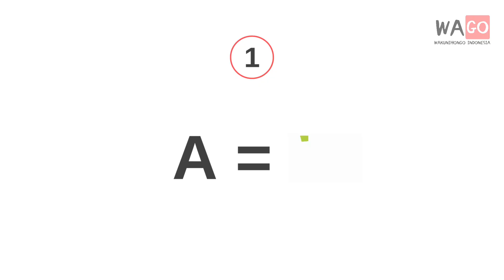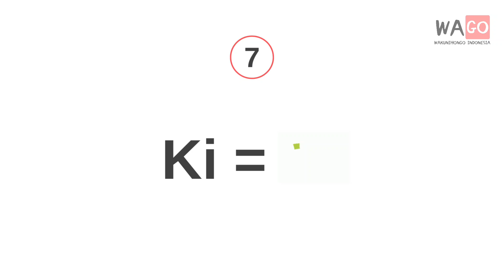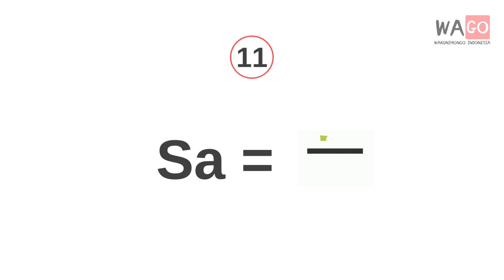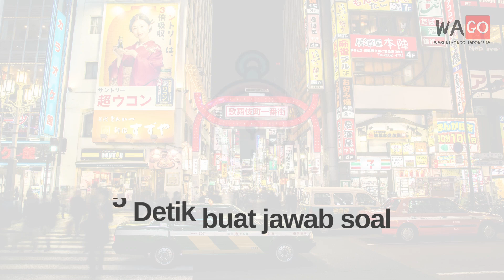Penting Buat Nulis Nama Dalam Bahasa Jepang | Belajar Huruf Katakana Bahasa Jepang Pemula Part 1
Buat Kamu  Guys yang lagi belajar tulisan huruf Katakana coba step by step metode ini ya secara konsisten dijamin kamu akan paham baca huruf Jepang

Cari berita Jepang? Follow akun IG @kokujapancom
Belajar bahasa Jepang? Follow IG @wakunihongo
Ingin menikmati dan liburan ke Jepang? Follow IG @japanloka

Sampai jumpa di materi selanjutnya!